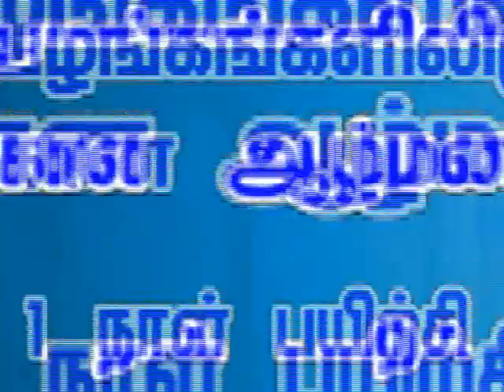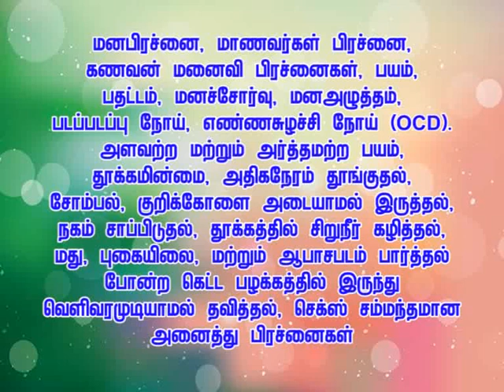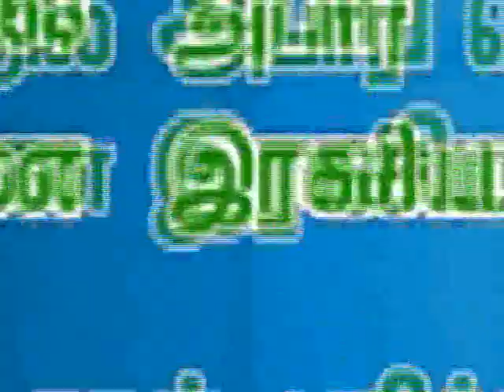ஆழ்மன சிகிச்சை - மனப்பிரச்சனைக்கு சரியான தீர்வு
ஆழ்மன சிகிச்சை - TV  episode -1